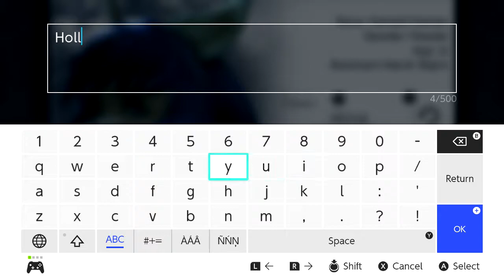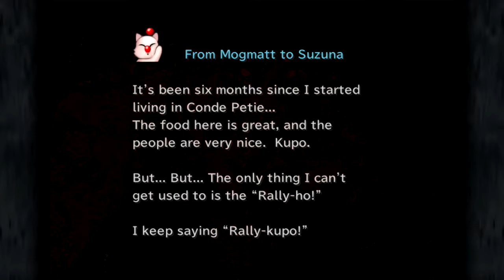Final Fantasy IX | Ep30: The Ceremony [No Commentary]